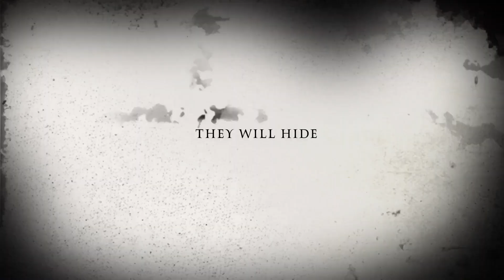The cat killer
Coming out this summer